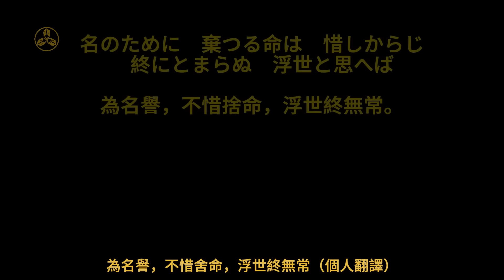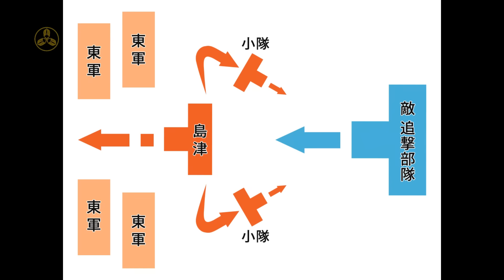【蘭爸爸說電影】大戰一觸即發，三成的大義又是爲何？電影《関ヶ原》賞析--下集|関ヶ原之戰|日本歷史|日本戰國|戰國大名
因平臺限制，本視頻只能分割成兩集上傳。造成不便還請見諒！！

簡介：
    三成心懷大義，他執意發起一場勝算不大的戰爭究竟爲何？戰場上，西軍打的很頑强，眼看就要拿下勝利，同陣營的小早川秀秋卻因何倒戈？三成口中的大一大萬大吉又象徵著什麽？讓我們一起在電影《関ヶ原》中尋找答案！

歡迎加入discord交流群，點擊鏈接即可（如是頻道會員，請將YouTube賬號與discord賬號關聯）：